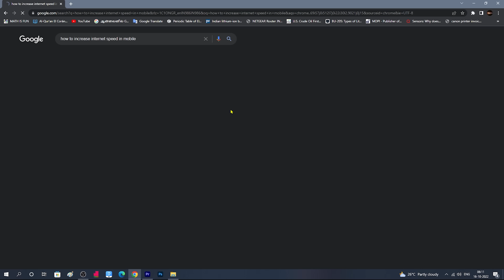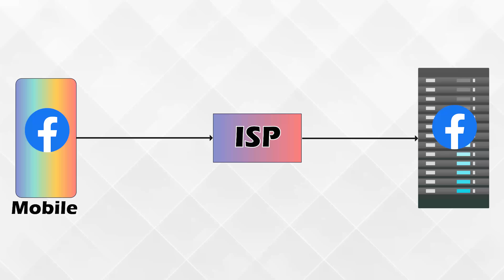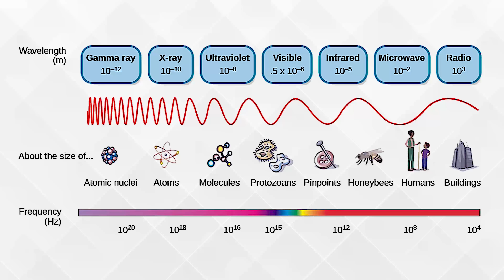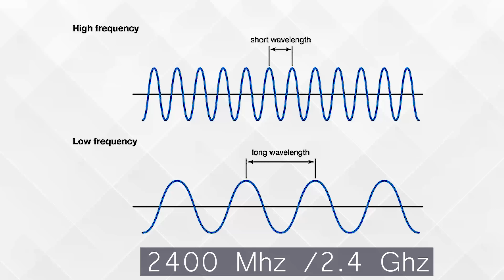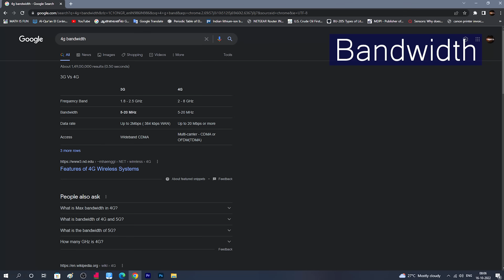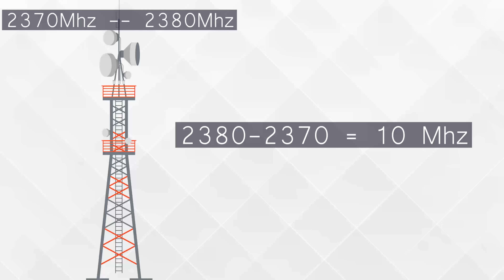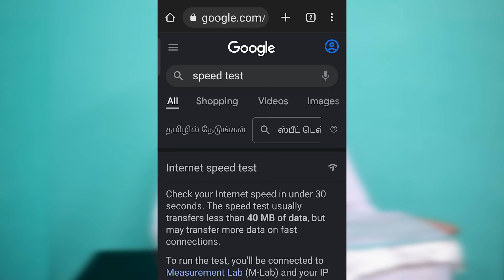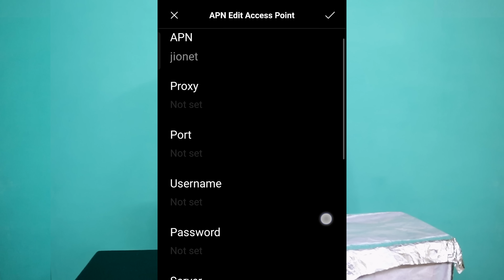Does aluminium foil increase internet speed?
Follow me on...

00:00 - Intro
01:38 - Understanding parameters
03:05 - How network companies work?
03:40 - How 1&0 travels in air?
05:35 - What is bandwidth?
06:31 - Reason for low data speed?
08:18 - does aluminium foil work?
10:50 - Aero plane mode
11:51 - Changing APN
12:38 - DNS changing
14:34 - End